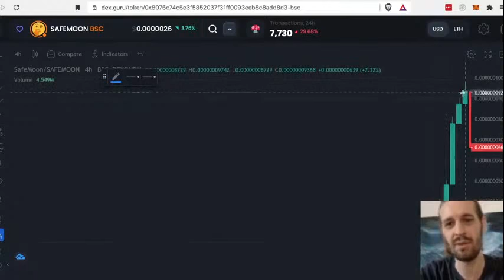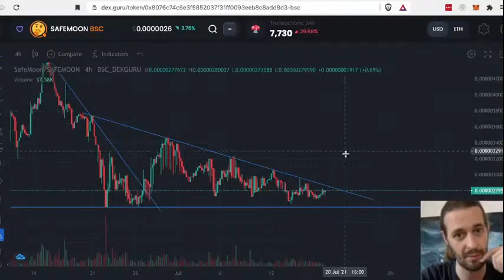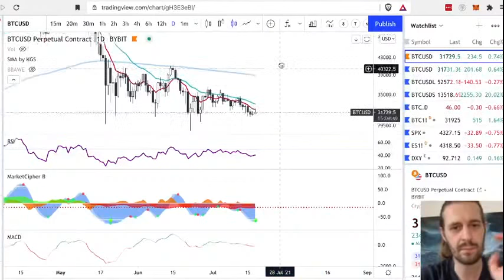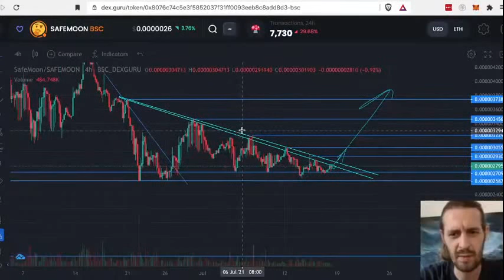SAFE-POOP - price prediction safemoon (actually bit bullish)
TLDW;
Safemoon is a shitcoin (change my mind in the comments), but it is just moments away before making a huge break out to the upside, IF and only IF Bitcoin goes up again. If Bitcoin goes up at least for 1-2-3 weeks, safepoop might avoid the final toilet dump.

Am I buying now?  Hell no. First see what BTC is doing. If I see btc go up + the 4h trend-line being broken & retested on safemoon, then I might buy some again.

safemoon emptied gas-tanks midway

P.S.:  I just realized there IS a coin named - SAFEPOOP lol, you can't make this up... For sure it's not a sh*tcoin...